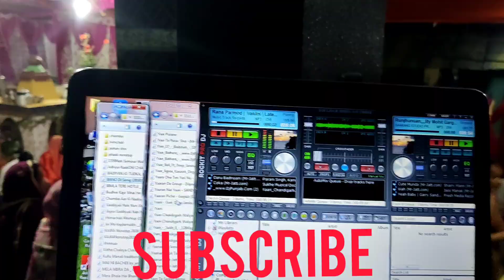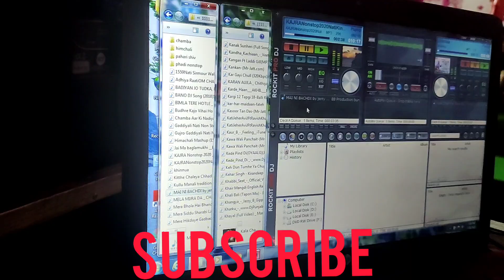dj remix songs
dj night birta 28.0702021